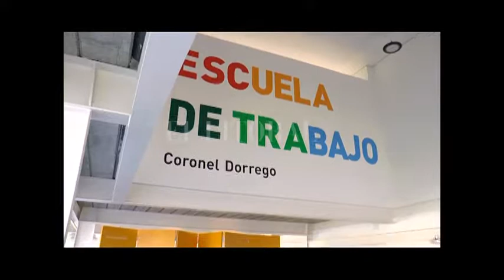ENCONTRARTE: YA ESTÁN LAS PROPUESTAS PARA MEJORAR ESPACIOS PÚBLICOS DE TRES BARRIOS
JOSÉ CORRAL – INTENDENTE